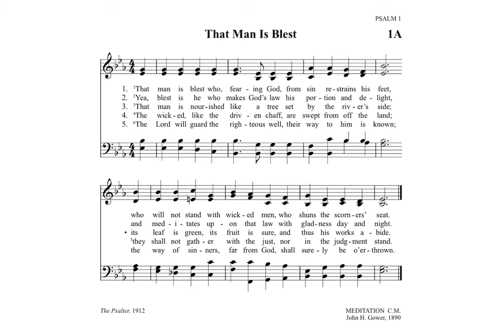TPH 1A | That Man Is Blest